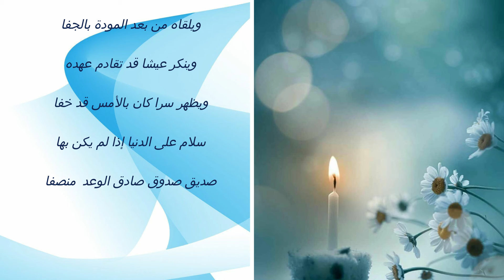سلام على الدنيا...الامام الشافعي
إِذا المَرءُ لا يَرعاكَ إِلّا تَكَلُّفاً
فَدَعهُ وَلا تُكثِر عَلَيهِ التَأَسُّفا
فَفي الناسِ أَبدالٌ وَفي التَركِ راحَةٌ
وَفي القَلبِ صَبرٌ لِلحَبيبِ وَلَو جَفا
فَما كُلُّ مَن تَهواهُ يَهواكَ قَلبُهُ
وَلا كُلُّ مَن صافَيتَهُ لَكَ قَد صَفا
إِذا لَم يَكُن صَفوُ الوِدادِ طَبيعَةً
فَلا خَيرَ في وِدٍّ يَجيءُ تَكَلُّفا
وَلا خَيرَ في خِلٍّ يَخونُ خَليلَهُ
وَيَلقاهُ مِن بَعدِ المَوَدَّةِ بِالجَفا
وَيُنكِرُ عَيشاً قَد تَقادَمَ عَهدُهُ
وَيُظهِرُ سِرّاً كانَ بِالأَمسِ قَد خَفا
سَلامٌ عَلى الدُنيا إِذا لَم يَكُن بِها
صَديقٌ صَدوقٌ صادِقُ الوَعدِ مُنصِفا
كلمات: الامام الشافعي
القاء: Sana